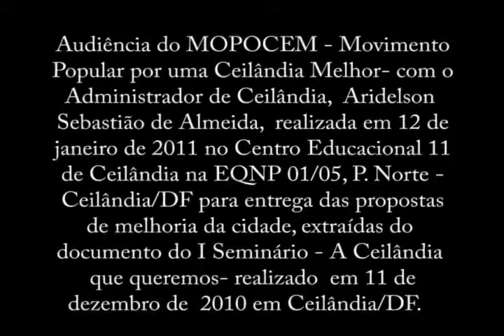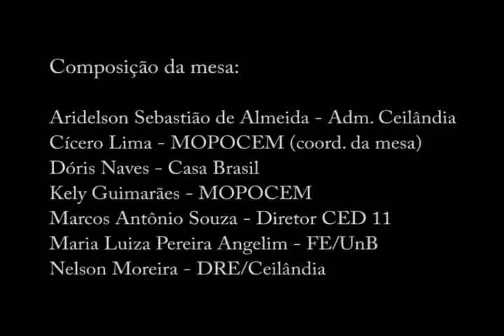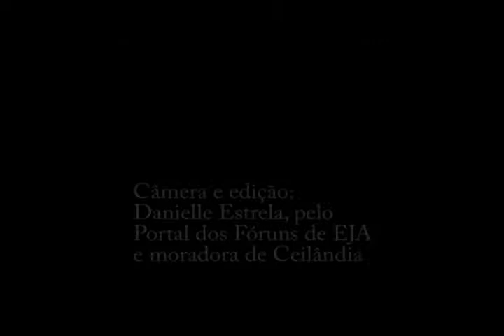reuniao MOPOCEM 12 01 parte10